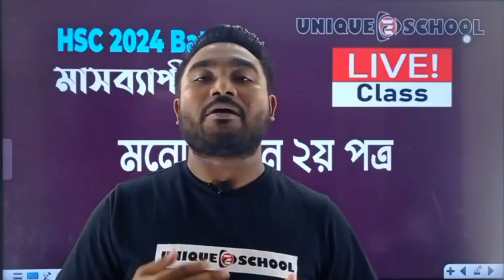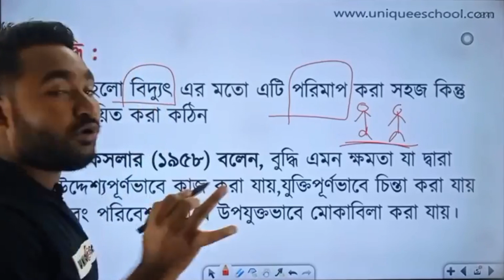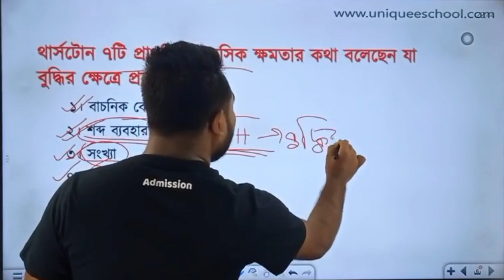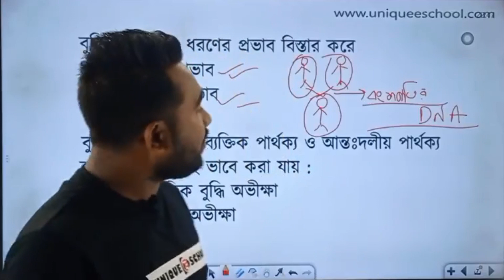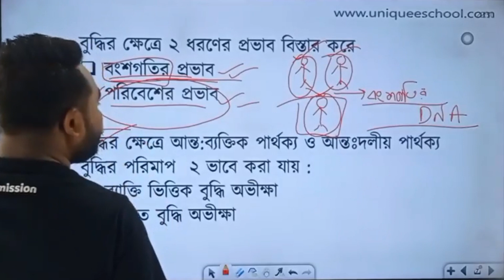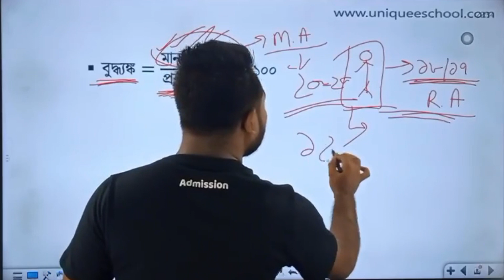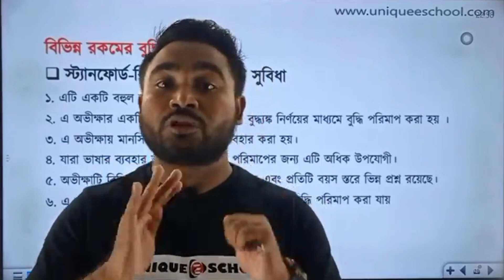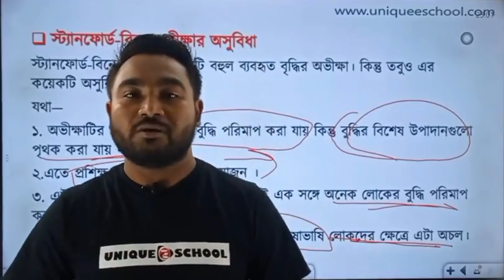বুদ্ধি | Intelligence | HSC Psychology 2nd paper chapter 1 part 1 | HSC 2024 And 2025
HSC 2024
সাপ্তাহিক Free Live ক্লাস রুটিন